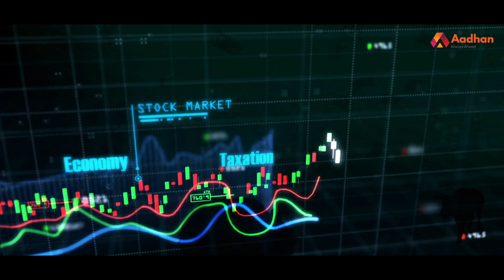PPF Account-இல் இவ்வளவு நன்மைகளா? | Sundar Raman | Money Matters | Episode 03